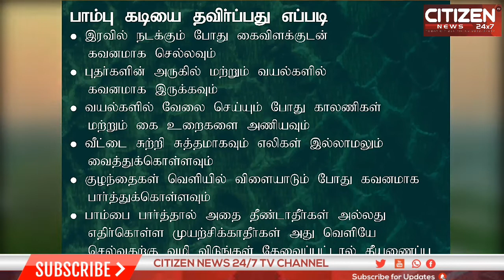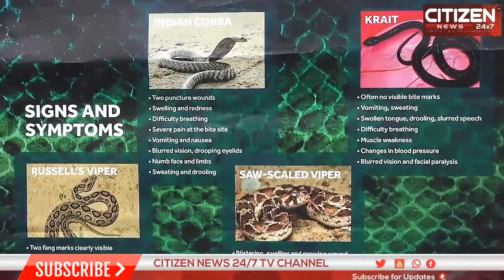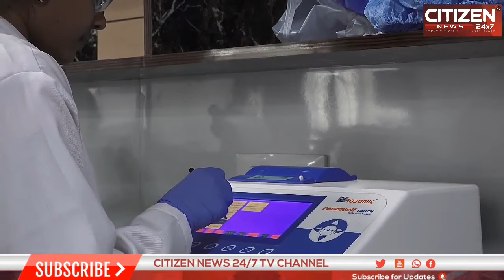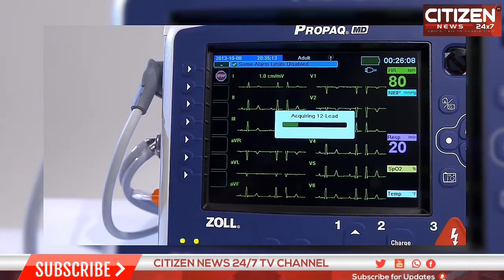பாம்புகளுக்கு பழிவாங்கும் குணம் உள்ளதா? : ஆராய்ச்சியாளர்கள் கூறுவது என்ன..!